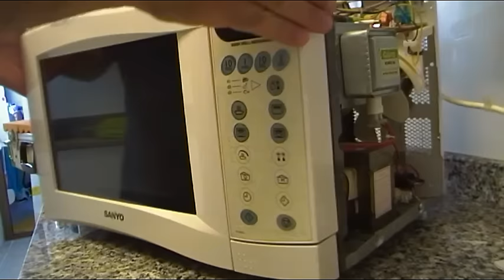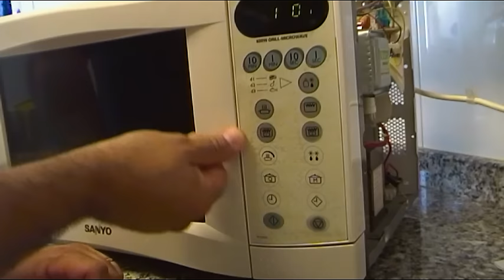HORNO MICROONDAS TECLADO DE MEMBRANA LIMPIEZA y REPARACION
Limpieza - Reparación del teclado de membrana de un horno microondas, los fallos de este tipo de teclados son 2,  lo primero que se quedan por el uso las teclas "pegadas" activadas por lo que inutiliza parte del teclado, el 2º fallo es que las pistas de carbón llegan a romperse por el uso, en este caso ha bastando con una limpieza del teclado separando COMPLETAMENTE las dos mitades ya que inicialmente solo separé  las dos partes un poco, hasta acceder a la tecla que fallaba y siguió con el mismo problema, aparentando tener pistas partidas.